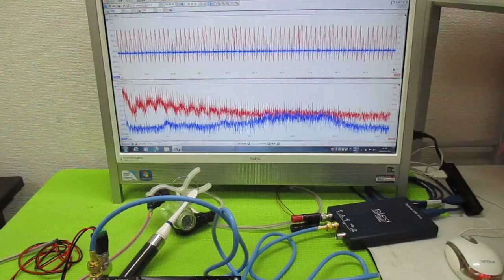メガヘルツの超音波発振制御プローブ製造技術 ultrasonic-labo